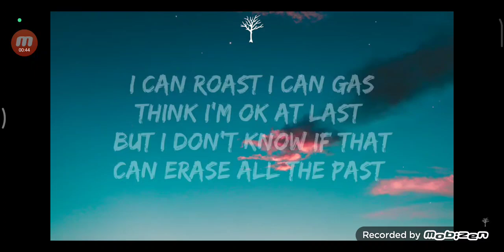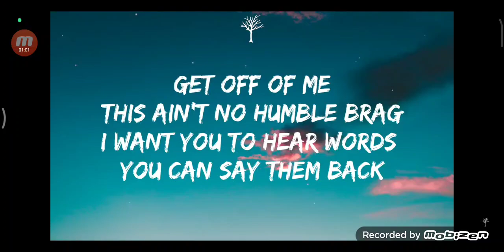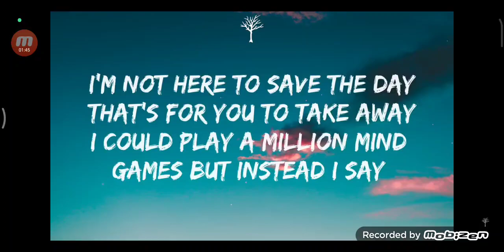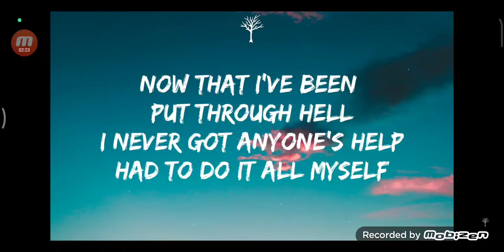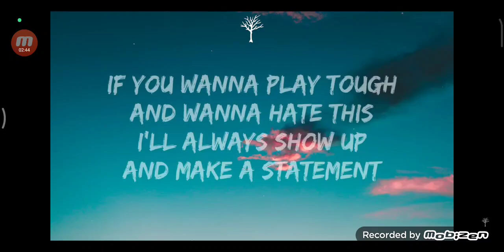my song for now